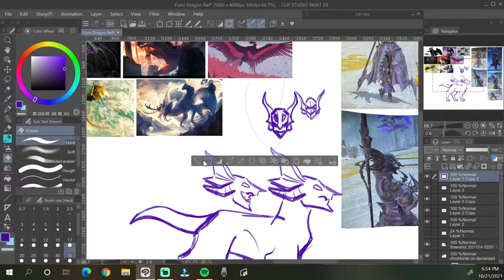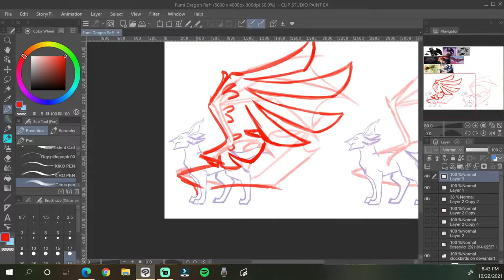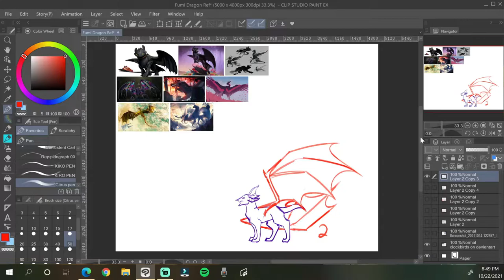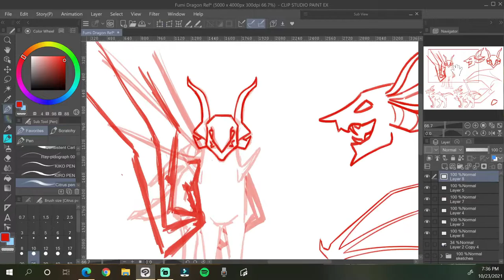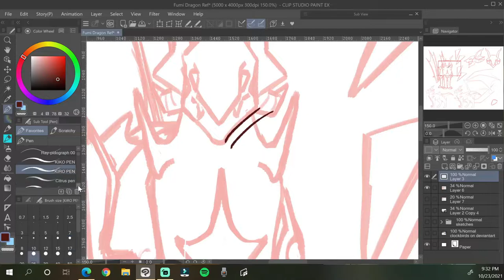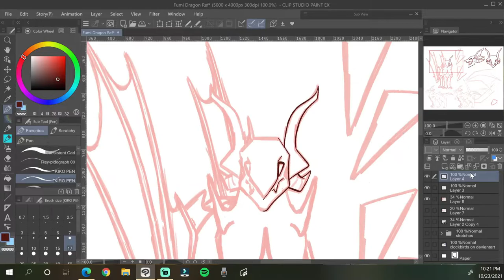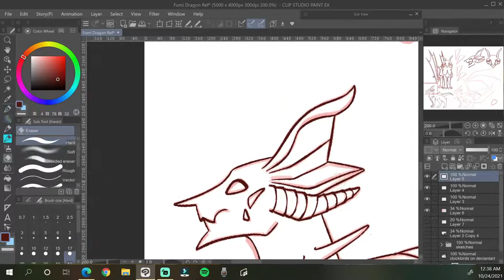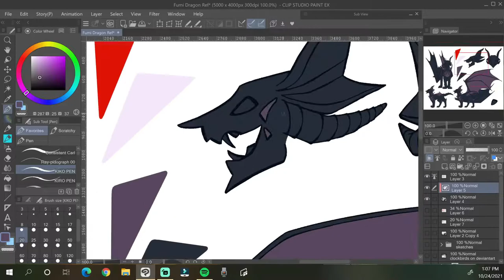Designing a Dragon from FFXIV Armor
Hi butterflies!!!

Here's an old speedpaint from October last year. It was a birthday present for my friend Fumi. We play Final Fantasy 14 and Fumi plays the dragoon. So I thought it'd be fun to design him a dragon based on his character's armor. The idea was either design his lion a dragon form or a new dragon character. Fumi chose new dragon character, so he could have different colors but it's more of a second sona character.
It's been a while since I drew it and edited this video, but it was fun and I'm happy with the final design^^

Here's the pieces I used as inspiration:
Toothless from How to Train Your Dragon

Social Media/Other Places to Find Me:

*most active on Instagram

Here is what is used:
          For Art-
             Made on XP Pen 13.3 Pro.
             Program: ClipStudio Paint Ex
             Time Taken: I don't remember
          For recording-
            Streamlabs OBS
         For Editing-